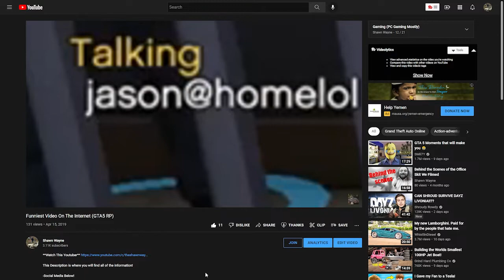Running From the Cops and GETTING AWAY!! | GTA5RP | FiveM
In this video we are playing 5 AM which is a grand theft auto spin off￼￼ I guess you could say. I ran from the cops twice in this video and end up getting away both times the server we are in is called New York State role-play￼. One of my friends is a cop here but he is not in this video we play in the server quite often and it’s loads of fun￼!